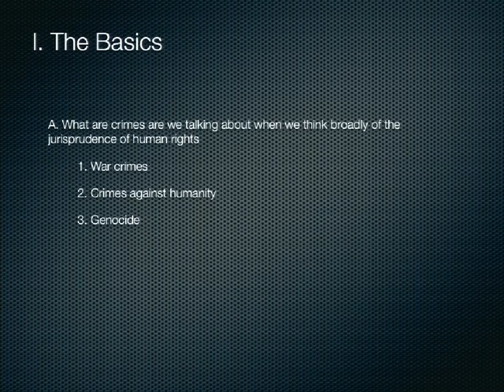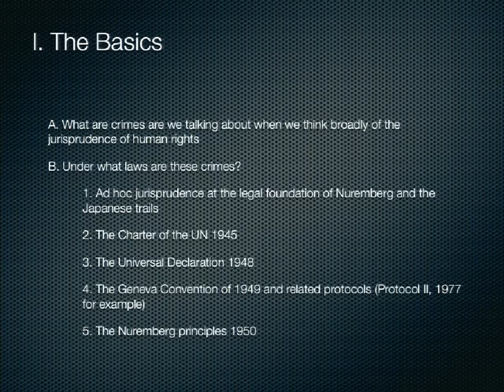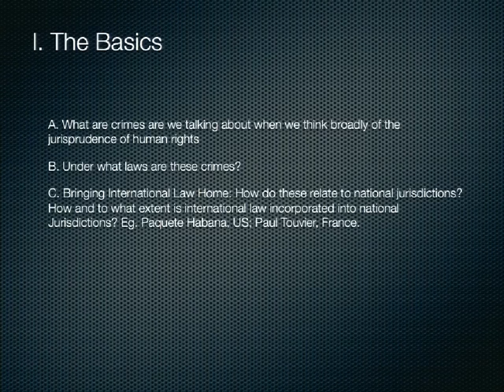12 2011 10 06 Lecture 12000